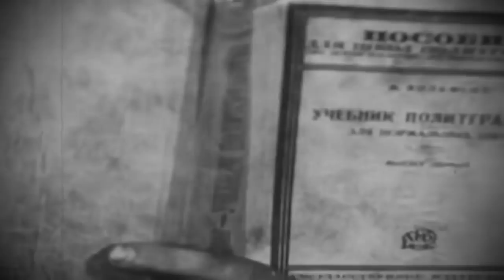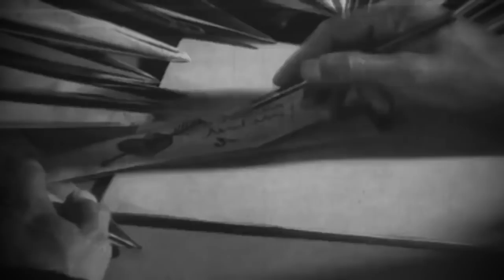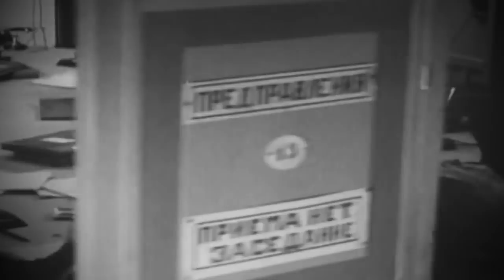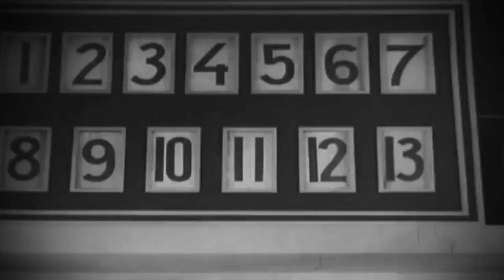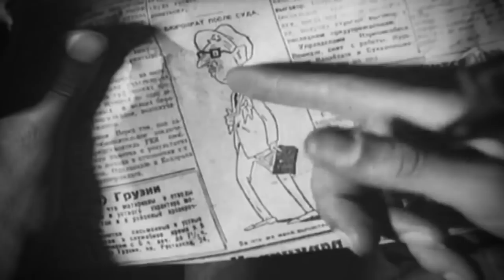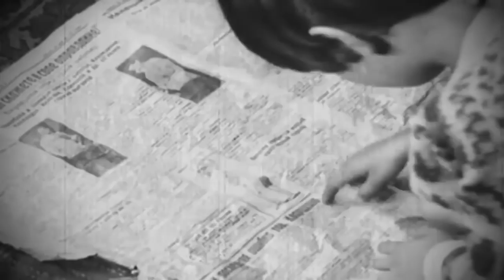Gabunia - Traum Pet [MZR002]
Second release EP of MZESUMZIRA records - DATA

1. Gabunia - Traum Pet

2. Kofh - Atkh

3. RATI - Tutashkhia